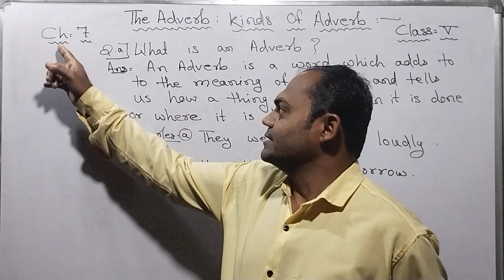bestofluck studyandsportseducation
By: Prakash Panda

Chapter Name : The Sentence Kinds of Sentence Subject and Predicate, The Noun Kinds Of Nouns, The Verb : Kinds Of Verbs, The Adjective: Kinds Of Adjectives, The Adverb : Kinds Of Adverbs, The Pronoun : Kinds Of Pronouns, The Preposition, The Conjunction, Gender.
Direct and Indirect Objects, Adjectives: Degree of Comparison, Use Of Articles,
Tenses , Active and Passive Voice,
Agreement Of The Verb with the Subject, Direct and Indirect Speech.

In this channel you will get a very simple and easy way of explanation
to learn and understand English Grammar.

All Educational related types of videos are available on this channel.

" Your support will be a strength to spread this channel "